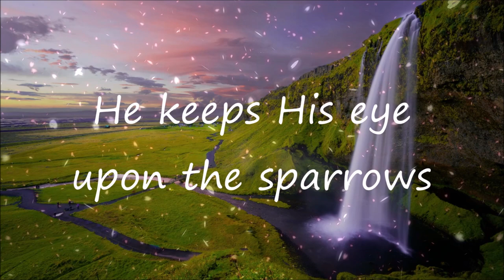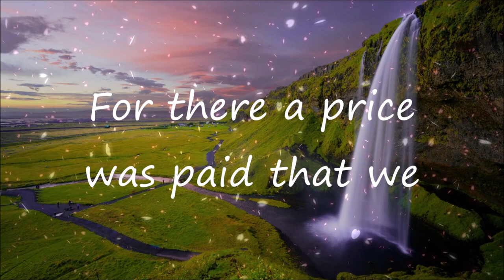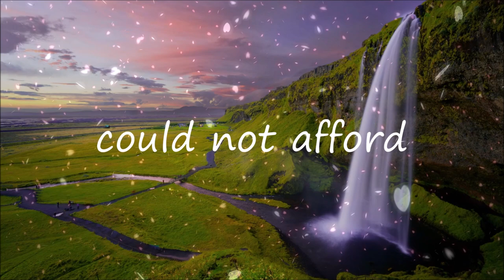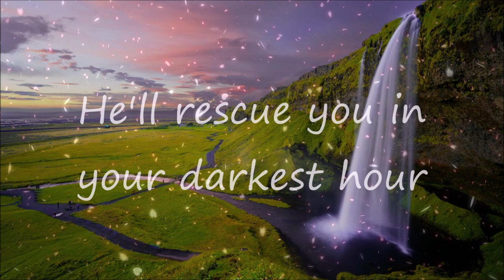How Much More| Golden State Baptist College | Lyrics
How Much More from Golden State Baptist College with lyrics